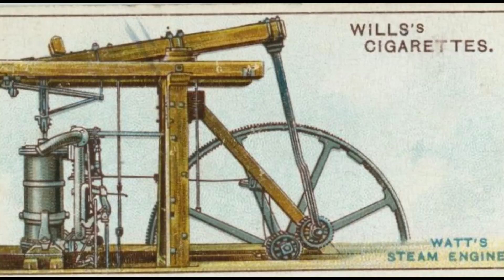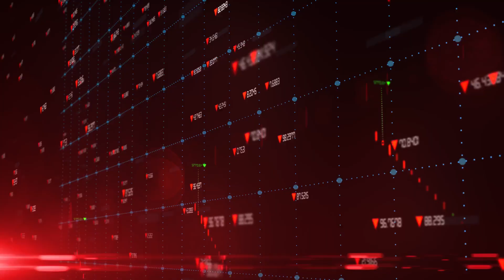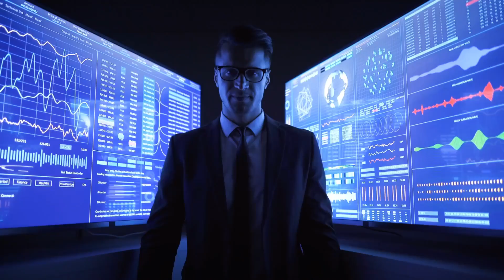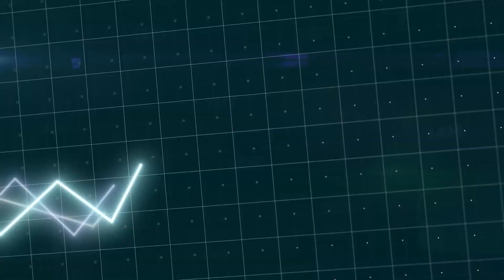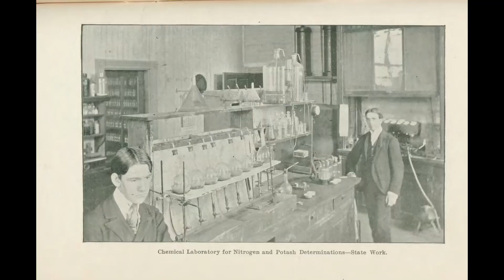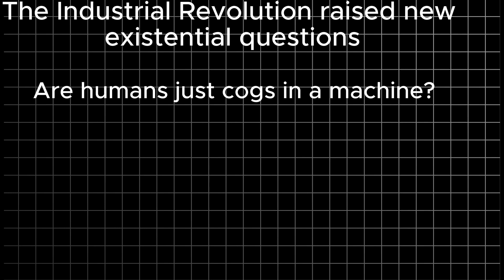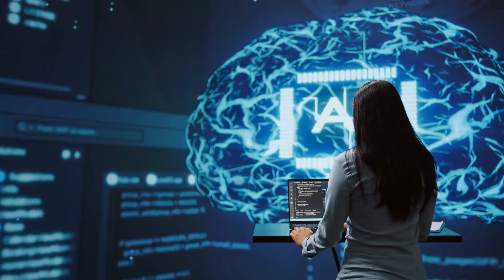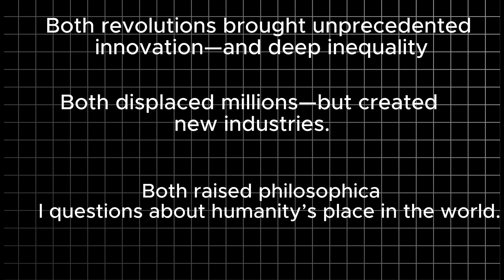How AI Will Change Everything Just Like Steam Power Did!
Are We Living Through a New Industrial Revolution? | AI vs. The Industrial Revolution

In this video, we explore the striking similarities between the Industrial Revolution and the modern era of Artificial Intelligence. From job displacement and rapid technological innovation to societal transformation and ethical dilemmas, AI is reshaping our world in ways that echo the 18th and 19th centuries.

We’ll break down how AI parallels the steam engine, factory system, and mechanized labor of the past—and what it means for the future of work, education, economics, and humanity.

📌 Topics Covered:

The historical impact of the Industrial Revolution

How AI is changing the workforce

Automation and job displacement

Technological disruption then vs. now

What we can learn from history